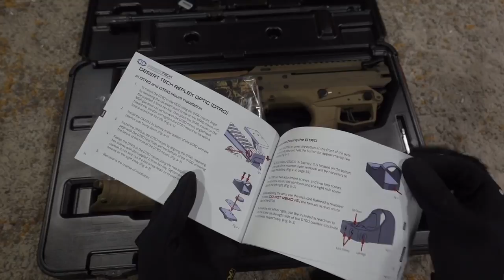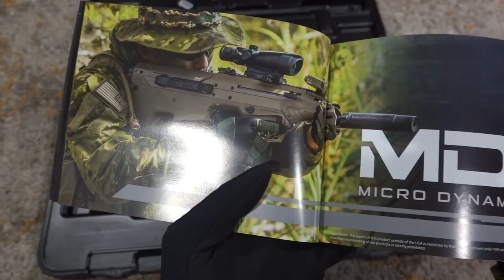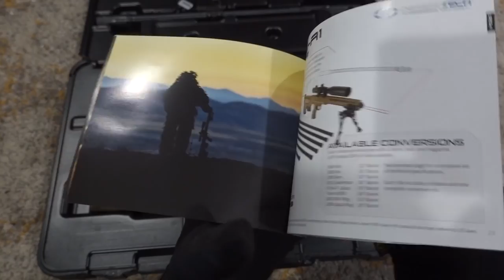LIFE VLOG #8- Desert Tech MDR (FAIL!!!) Unboxing and X95 Comparison/Almost Got a ZEV OZ9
MDR does not run. I was wrong. Wait for part two!